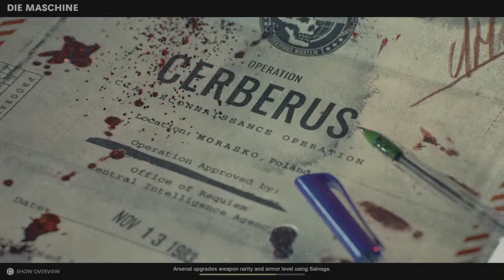AlienGod8's Live PS4 Broadcast (ZOMBIES TO level #1000)